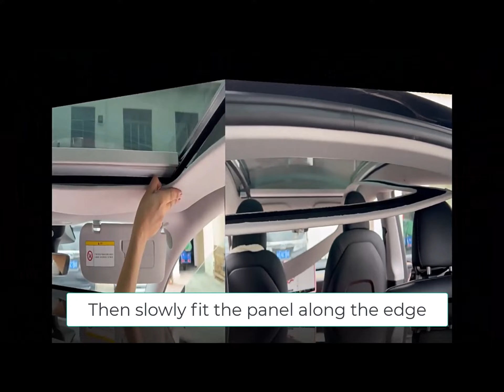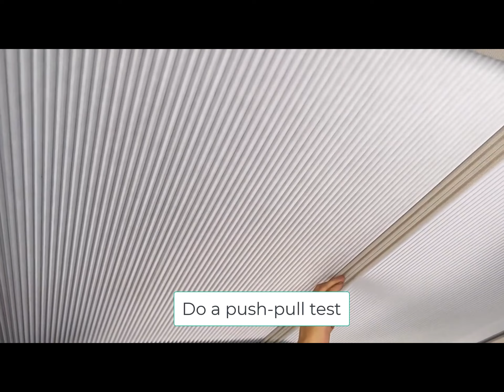BIG NEWS-New Tesla Sunshade | Tesla Model 3 + Model Y from EVbase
Designed for Tesla Model 3 Y Glass Roof: Fit all Tesla Model Y 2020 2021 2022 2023 Vehicles. model 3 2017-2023.